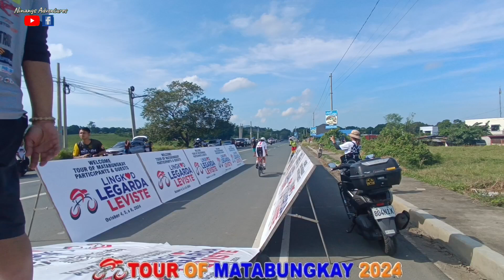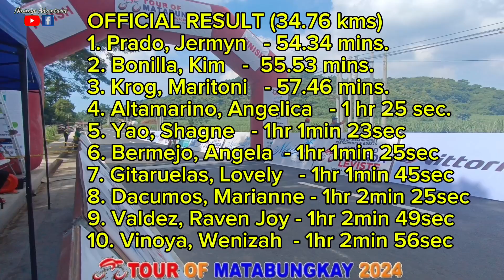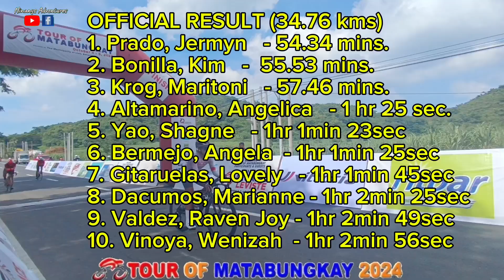TOUR OF MATABUNGKAY 2024 Stage 1 Individual Time Trial Women Category / Oct 4, 2024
TOUR OF MATABUNGKAY 2024
Stage 1 Day 1
Individual Time Trial
Womens Category